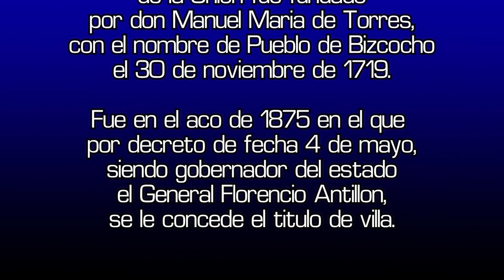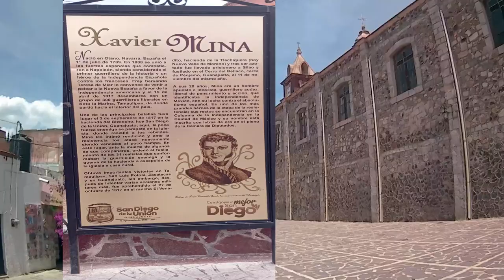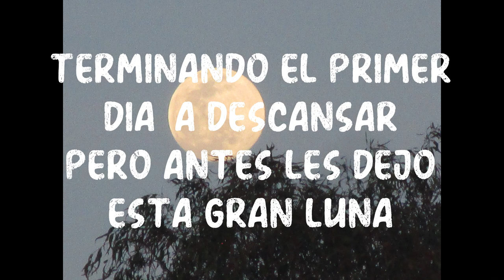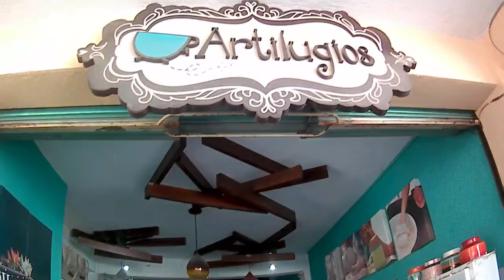Paseando por los rincones de Guanajuato, San Diego de la Unión y Dolores, Hidalgo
Les invito a conocer este pueblo, que tuvo una de las batallas dirigida por Xavier Mina, considerado el primer guerrillero español por pelear contra Napoleón , y que invitado por Fray Servando Teresa de Mier a pelear  para conseguir nuestra Independencia, un Pueblo con historia, y también visitamos el pasaje de artesanías de Dolores Hidalgo, Disfruten.